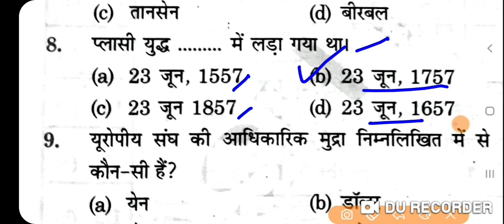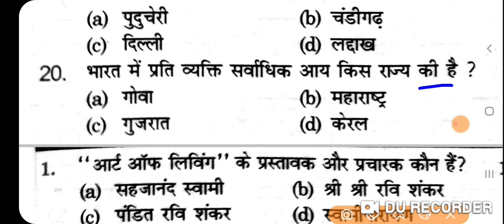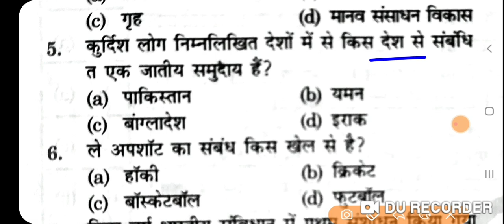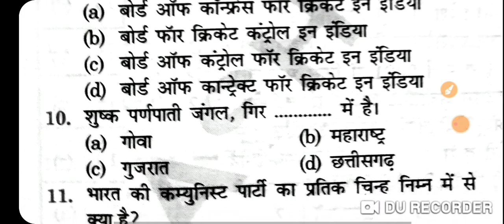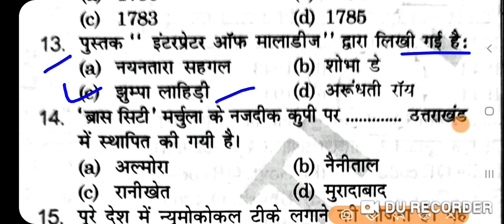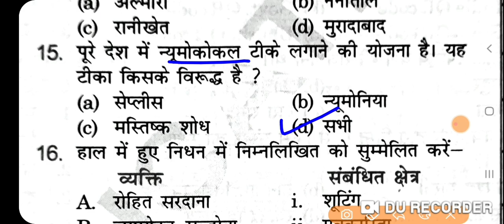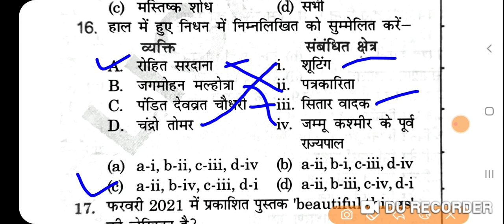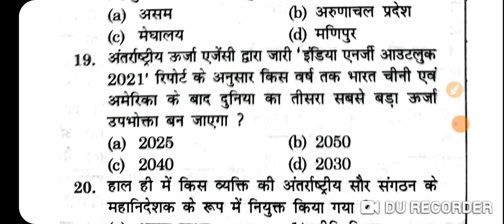Bihar Police Agni shaman GK practice set 2021 II Practice Set for Bihar Agni shaman exam 2021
Bihar Police Agni shaman GK practice set 2021, Practice Set for Bihar.
Agni shaman  exam 2021 Bihar Police Agni shaman GK practice set 2021, Practice Set for Bihar.
Agni shaman  exam 2021
Bihar Agni shaman  Important GK practice set exam 2021 I
mportant GK practice set For bihar police fireman exam 2021
Bihar police Agni shaman Mock Test gk gs exaam 2021